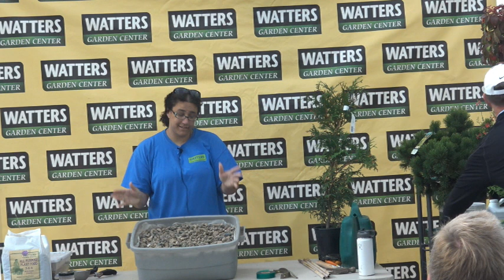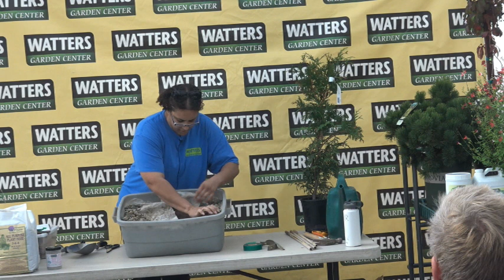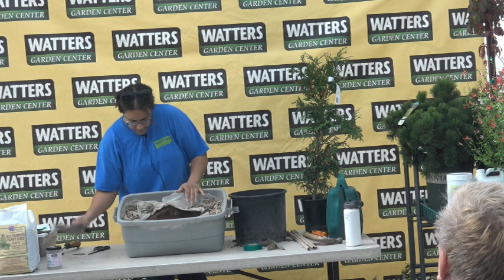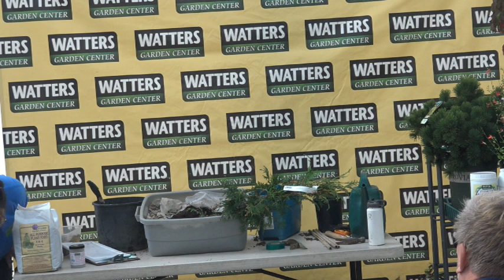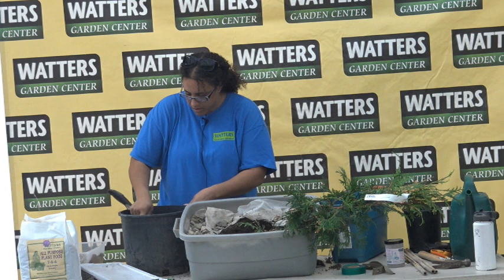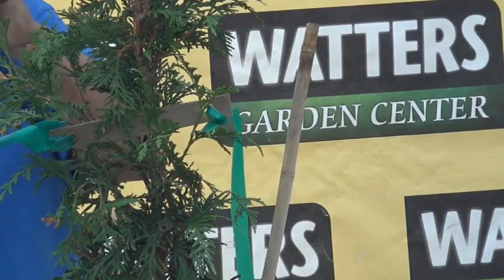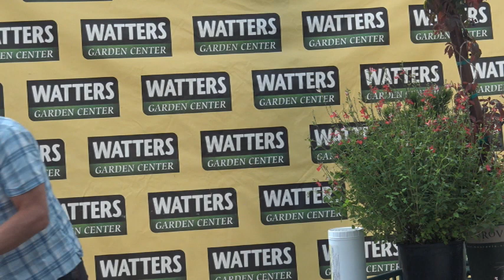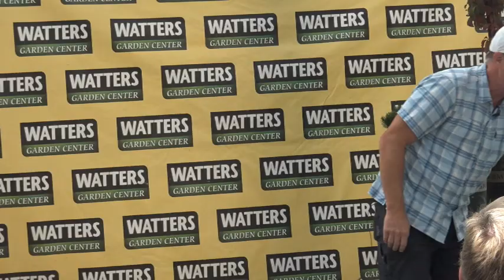Garden Class - Planting for Success in our Mountain Soil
We've planted thousands of plants throughout northern Arizona, and now we're going to share our secrets with YOU. Watters' Ella Amos, gets her hands dirty every day planting new landscapes for our wonderful customers. Years of planting success and the knowledge she's gained through her experience make Ella the perfect Guest Instructor for this class. She'll share the techniques and trade secrets she's learned to help you be a smarter, savvier, more successful gardener.